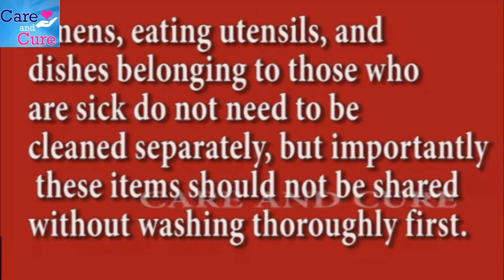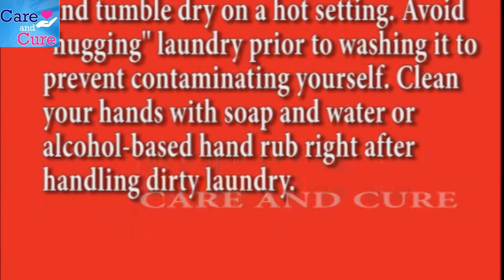SWINE FUL | HEALTH TIPS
Causes of Swine Flu
Swine flu is contagious, and it spreads in the same way as the seasonal flu. When people who have it cough or sneeze, they spray tiny drops of the virus into the air. If you come in contact with these drops or touch a surface (such as a doorknob or sink) that an infected person has recently touched, you can catch H1N1 swine flu.

Despite the name, you can't catch swine flu from eating bacon, ham, or any other pork product.

Swine Flu Symptoms
People who have swine flu can be contagious one day before they have any symptoms, and as many as 7 days after they get sick. Kids can be contagious for as long as 10 days.

Most symptoms are the same as seasonal flu. They can include:

cough
fever
sore throat
stuffy or runny nose
body aches
headache
chills
fatigue
Like seasonal flu, swine flu can lead to more serious complications, including pneumonia and respiratory failure. And it can make conditions like diabetes or asthma worse. If you have symptoms like shortness of breath, severe vomiting, abdominal pain, dizziness, or confusion, call your doctor or 911 right away.

Tests for Swine Flu
It's hard to tell whether you have swine flu or seasonal flu, because most symptoms are the same. People with swine flu may be more likely to feel nauseous and throw up than people who have seasonal flu. But a lab test is the only way to know for sure. Even a rapid flu test you can get in your doctor's office won't tell you for sure.